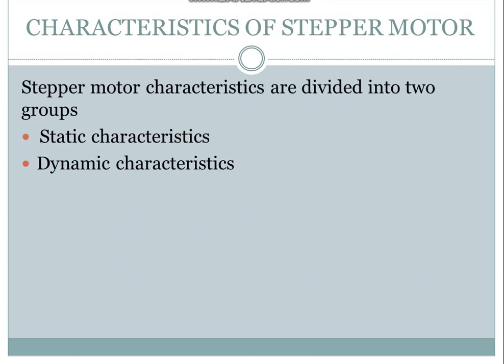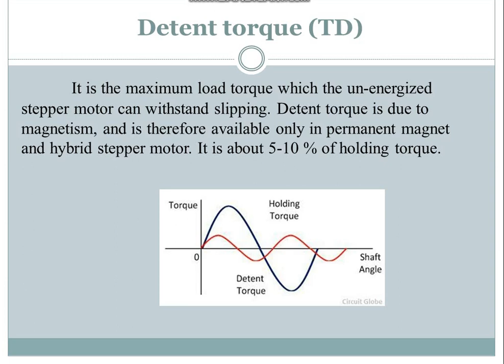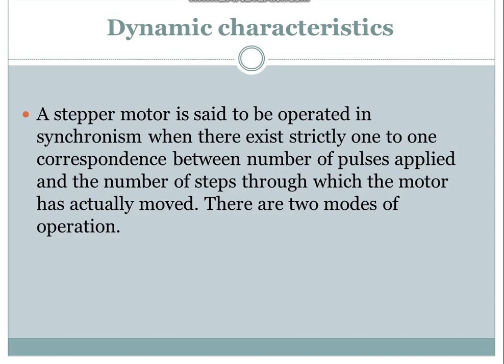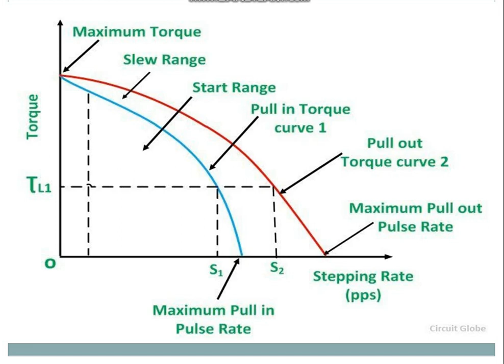GRACE COE – B.E – ELECTRICAL & ELECTRONICS ENGINEERING – TOPIC 5 CHARACTERISTICS OF STEPPER MOTOR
To review, prepare  and present technological developments about characteristics of stepper motor